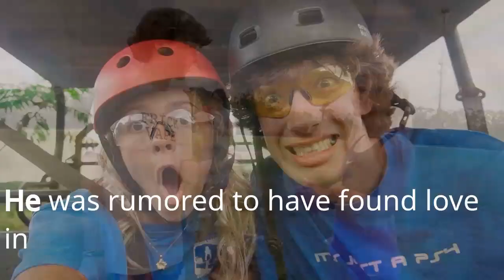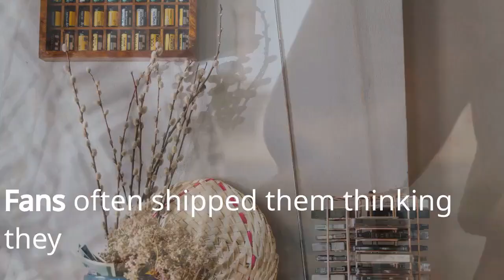Baylen Levine's on-off relationship with Sara Bailey aka Bunny and his friendship with Sadie Crowell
Baylen never fails to make his fans laugh when they're happy or even sad. He inspires his fans to follow their dreams and never listen to the hate and negativity people give out. He's also inspired lots of his fans to make youtube channels and make their very own videos.